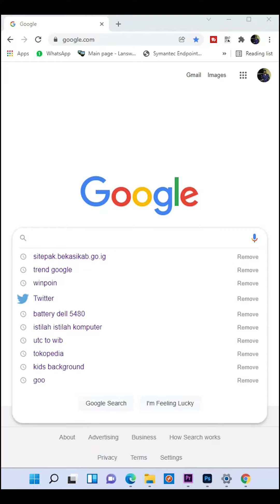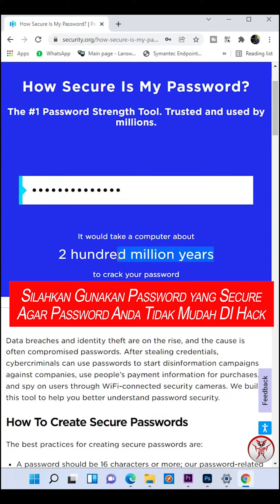shorts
Cara Membuat Password Paling Strong, Anti Hack !! Paling Aman | Dijamin | HOBI IT